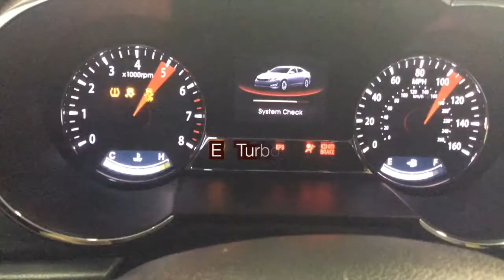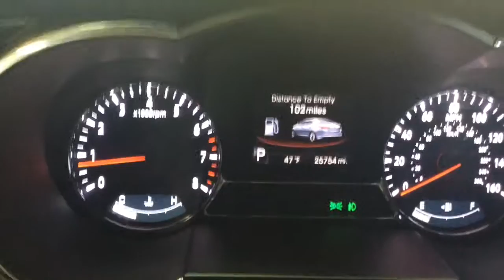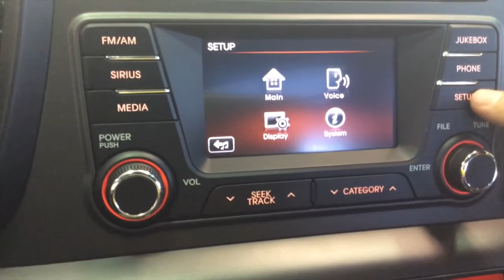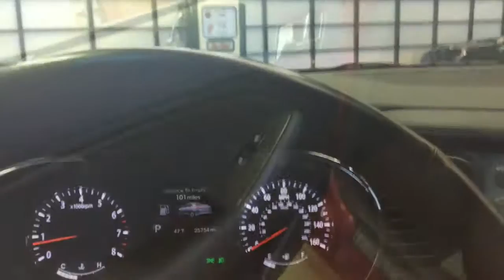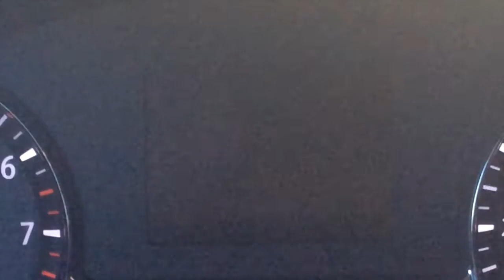2012 KIA Optima EX 2.0 Turbo | Martinsville, IN | Low Miles | Pre-Owned | Indianapolis, Indiana